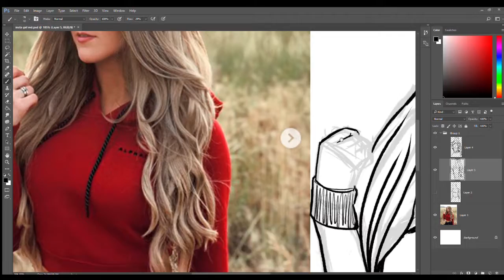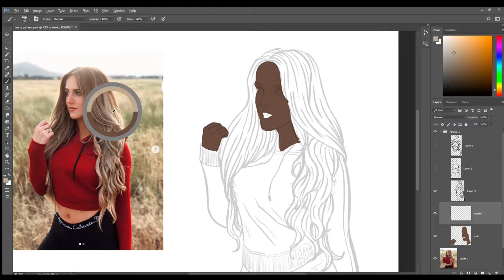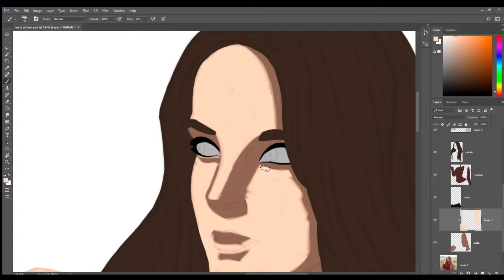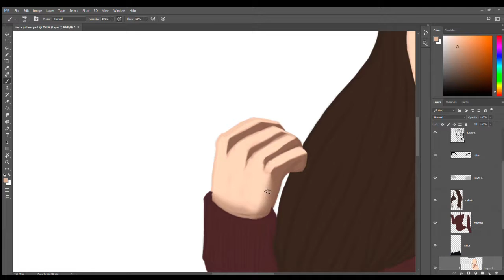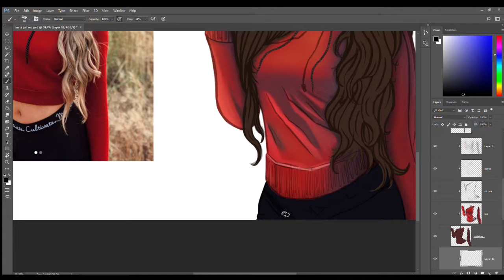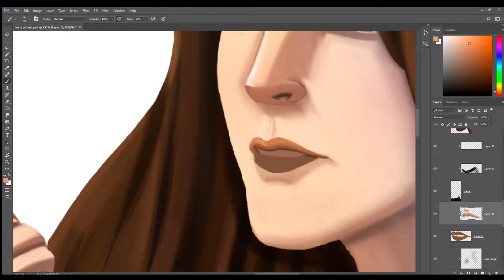SPEED ART BUSTO FEMININO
Deseja ter algum desenho ou ilustração feita por mim?